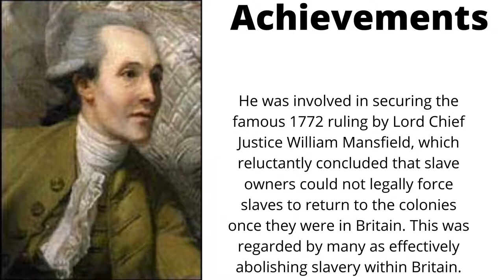Granville Sharp Fact File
This video tells you everything about Granville Sharp.